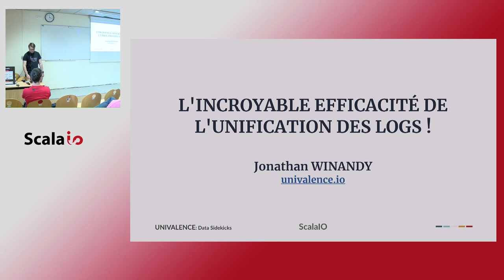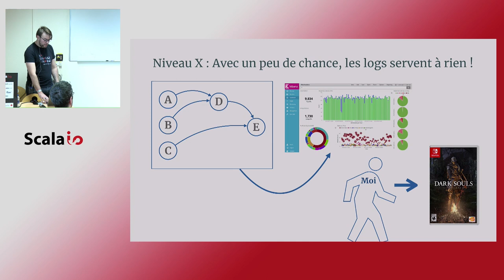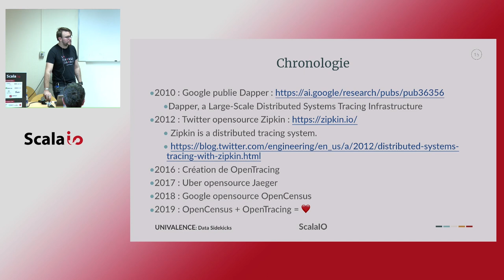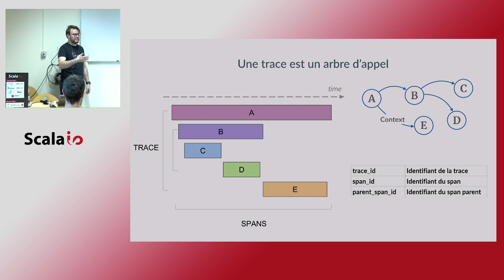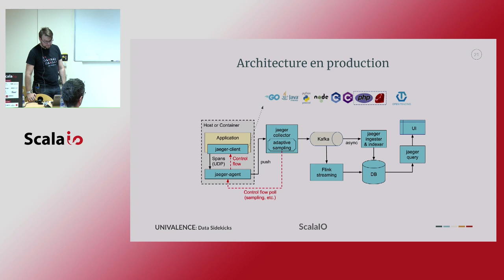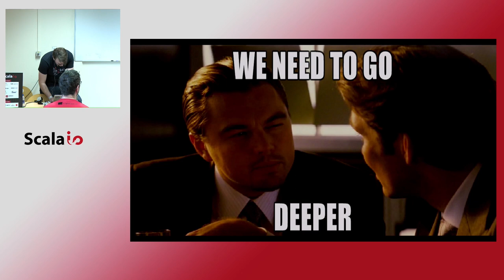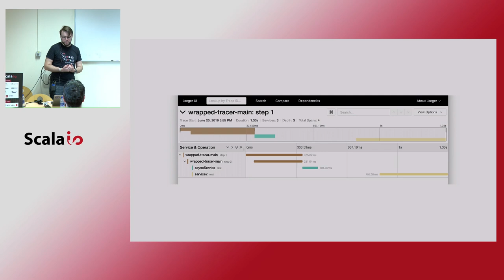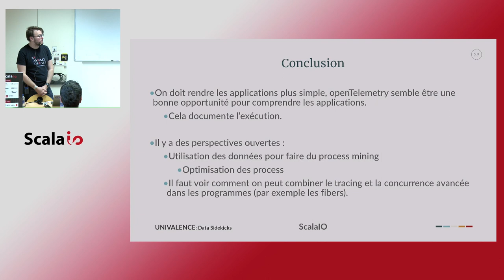L'incroyable efficacité de l'unification des logs ! - Jonathan Winandy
Avez-vous déjà rencontré un bug vraiment prise de tête ? Avez-vous souhaité pouvoir juste faire un ctrl-Z ? Bien que les micro-services soient plus complexes à exploiter que leurs homologues monolithiques, ils laissent place à des architectures qui nous permettent d'analyser et de corriger les erreurs du passé et nous évitent des surprises dans le futur. Après un rappel rapide sur le tracing distribué, nous verrons comment avec Scala, un Kafka récent et Jaeger on peut construire un système complet avec: l'unification et la compression des données, l'analyse de la cause et de la source des bugs et des effets, et le ""voyage dans le temps"". Aucunes connaissances préalables de ""Dapper"" et du fonctionnement des cabines téléphoniques sont requises ! 😉